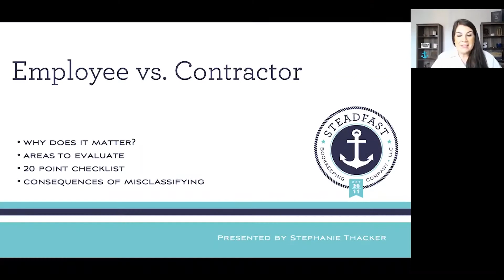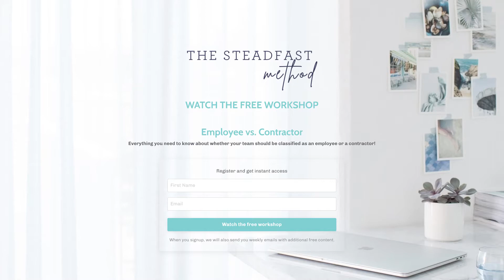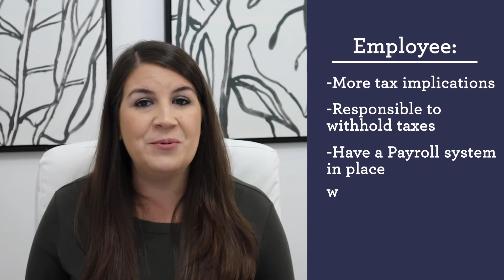What You Need to Know When Hiring a Virtual Employee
What You Need to Know When Hiring a Virtual Employee // Is your small business ready to outsource some of the tasks of your business or are you ready to hire a full time employee? These days, it’s very common for employers to hire employees in other states or maybe even in their state but ask them to work remotely from home. Here at Steadfast, I’ve been hiring virtual, home-based employees for over 5 years and I want to give you some of my biggest tips to hiring virtual employees. In this video, we are going to talk about hiring an employee for a small business vs hiring a contractor/virtual assistant. This video will help you figure out who to hire for your online business and how you can outsource for your small business! We will go over the pros and cons of contractors vs employees and once you finish this video, you will have a clearer understanding of the next steps of hiring a contractor or employee for your business!

Needing your bookkeeping for your small business done for you? We can do that! CLICK TO FIND OUT MORE ABOUT US AND OUR SERVICES ➡️

Your Financial Future Should Never Be Left Adrift. It's time to grab the wheel, take control, and CHART YOUR COURSE To Financial Success!

Want to learn more about Bookkeeping for your Small Business? Watch these videos next⬇️